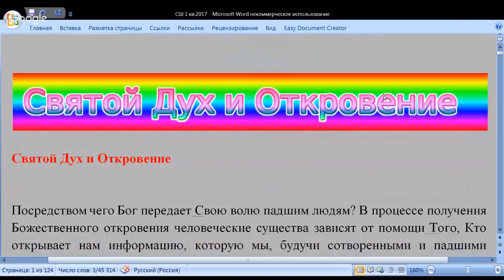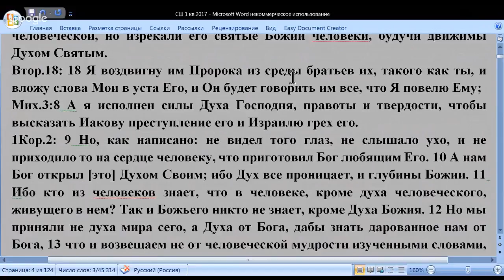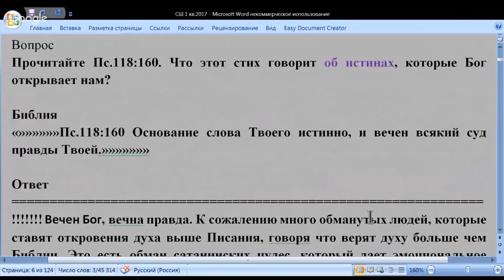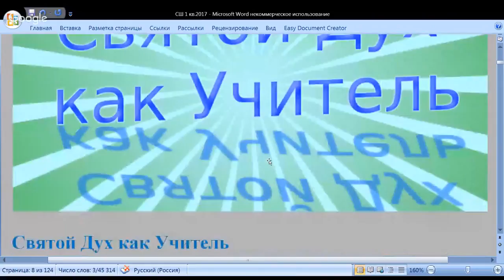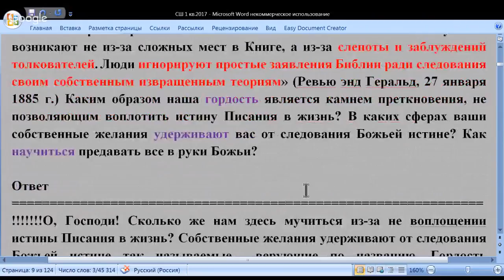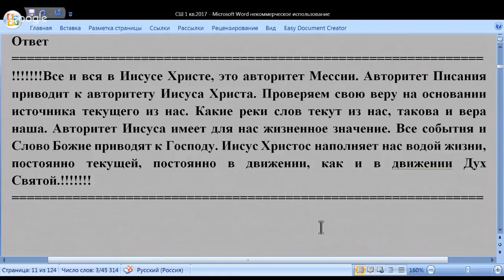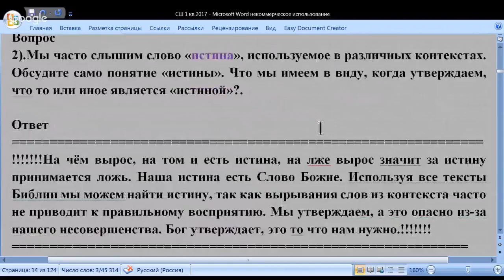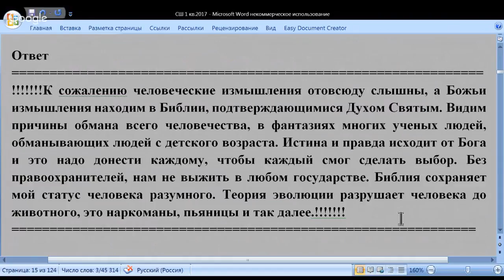Дух и Слово Вопросы и ответы